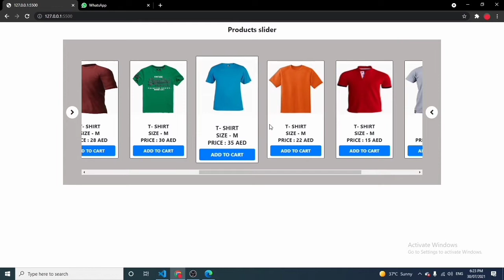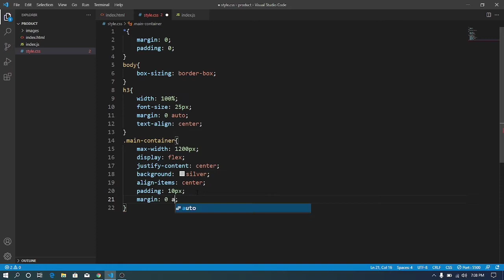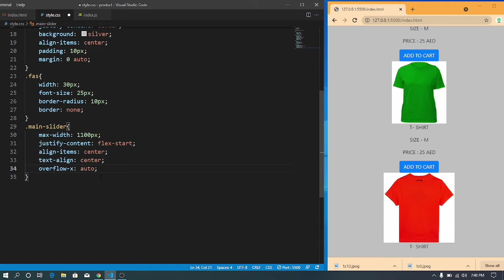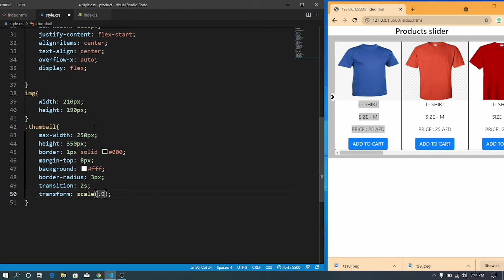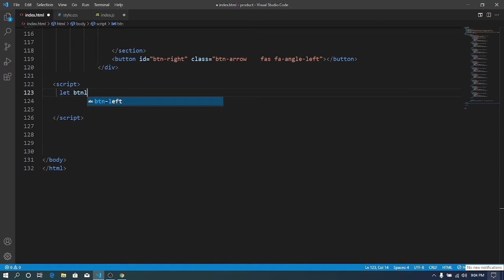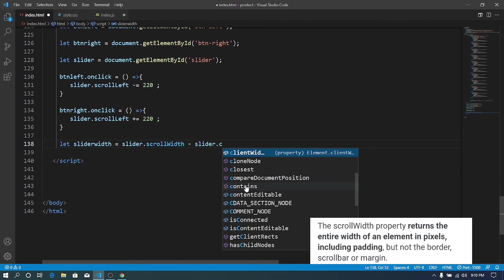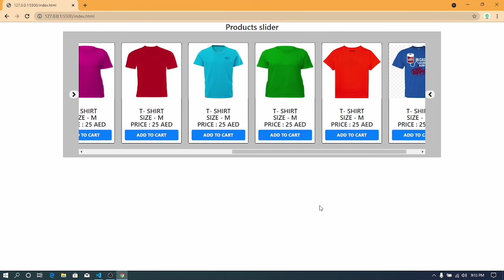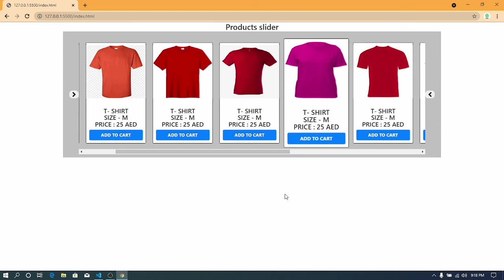Products image slider autoplay in javascript bangla tutorials .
Multi image slider by html css and javascript .